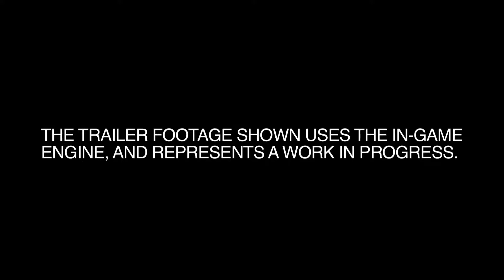Alien Isolation Gameplay Transmission Trailer